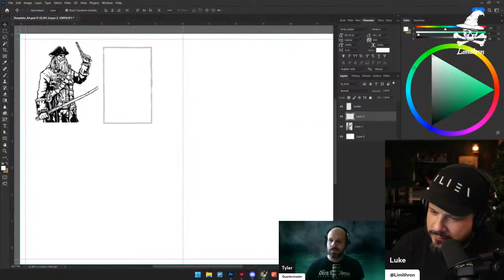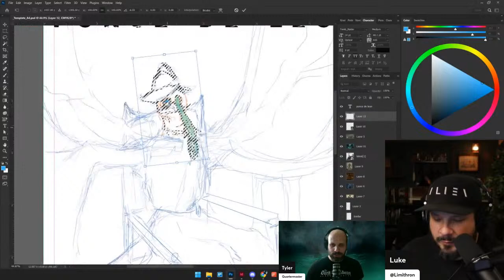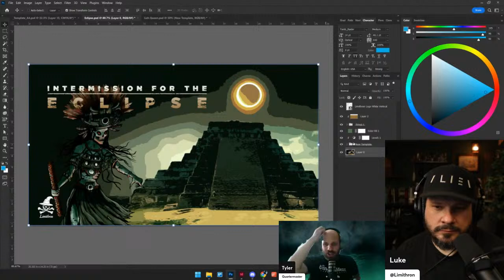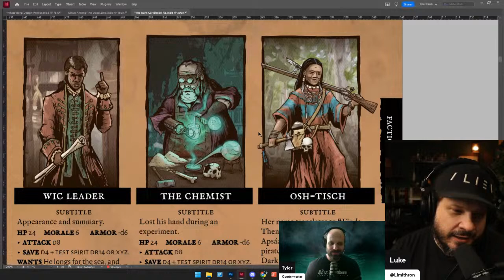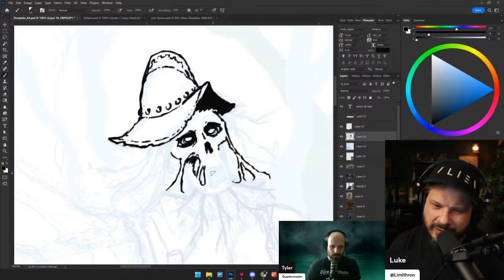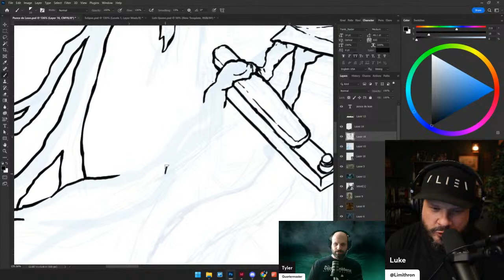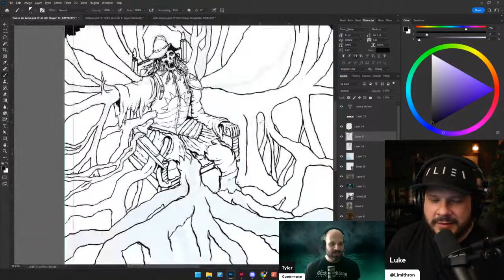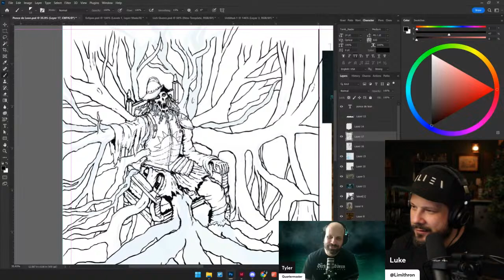Dark Caribbean Live Stream: NPC Art plus Q&A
Hang with Pirate Borg designer Luke Stratton | Limithron as he draws the art for last of 54 NPCs for the upcoming setting book, The Dark Caribbean (for both Pirate Borg and 5E D&D). Live drawing, Q&A, content previews, and special announcements.